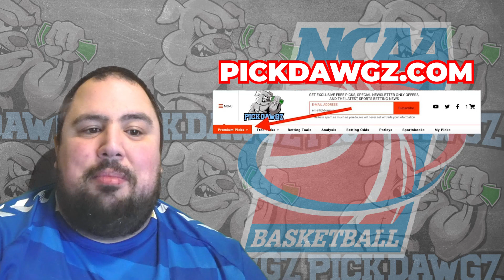Cal vs Oregon 2/24/24 Free College Basketball Picks and Predictions | NCAA Tips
The Oregon Ducks take on the Cal Golden Bears in Saturday's College Basketball Action. Get Chris' College Basketball Pick and Prediction for this game.